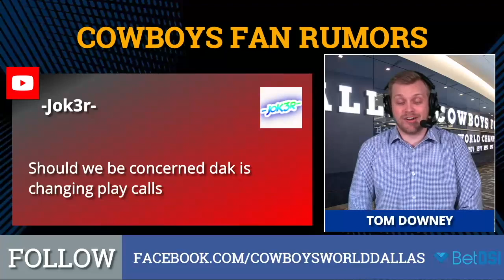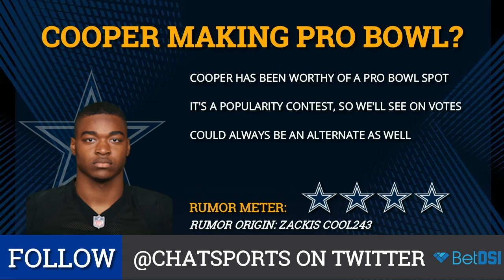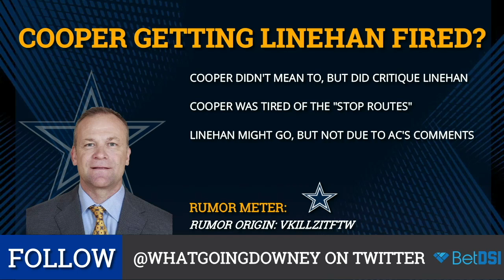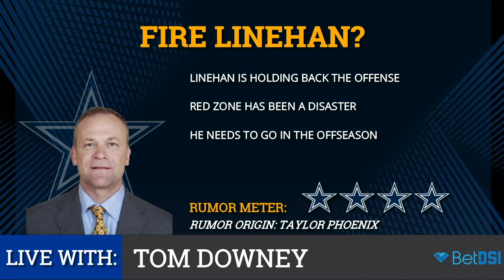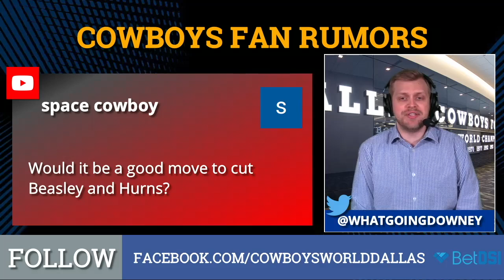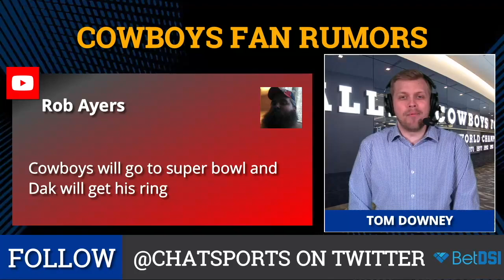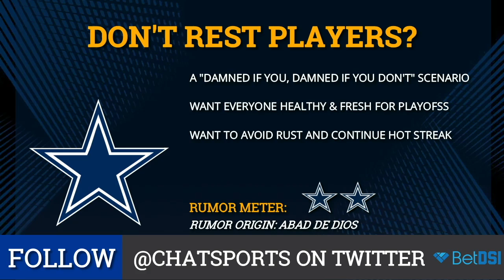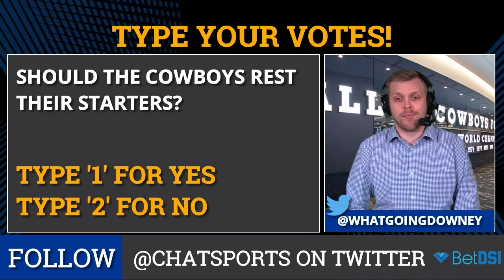Cowboys Fan Rumors: Fire Scott Linehan, Amari Cooper Pro Bowl, Don’t Rest Players & Dak Audibling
Cowboys Fan Rumors is presented by , the internet’s #1 ! All of the rumors that appear on this segment of the Cowboys Report are from the subscribers of the Dallas Cowboys Report. You guys have some great ideas … and some that aren’t so good.

Did you see the holiday offer to get hooked up with a Cowboys jersey or AWESOME Cowboys shoes? Get started with  and make your first deposit, you’ll not only get  cash in your account, but the Dallas Cowboys Report will send you the jersey or shirt of your choice!

🎅🎅🎅Get going here: and use - then DM Chat Sports on Twitter so we can get your size and address to hook you up!

Those Cowboys fan rumors include if the Cowboys should fire Scott Linehan, if Tom was too low on the Amari Cooper Trade, if Cooper will make the Pro Bowl, if the Cowboys shouldn’t rest players and if Cowboys fans should worry about Dak Prescott changing the play-call.

Other Cowboys rumors from the fans include if Cooper’s comments could get Scott Linehan fired and if the Cowboys should cut Cole Beasley and Allen Hurns. Plus, will the Cowboys make a Super Bowl run and should they limit the snaps for Tyron Smith and Ezekiel Elliott. Also, does Dak Prescott need to look at other wide receivers?

Here are the complete list of Cowboys rumors from you, the fans!
- Worry about Dak Changing Plays?
- Too low on Cooper Trade?
- Cooper Making Pro Bowl?
- Cooper Getting Linehan Fired?
- Fire Linehan?
- Dak Needs To Look For Other WRs?
- Cut Beasley & Hurns?
- Super Bowl For Cowboys?
- Don't Rest Players?
- Reduce Zeke's Touches?
- Rest Tyron Smith?

Head to  and use   to get up to $600 in FREE bonus cash!